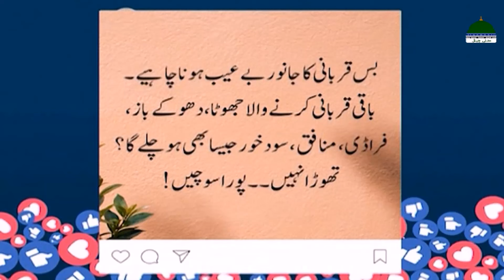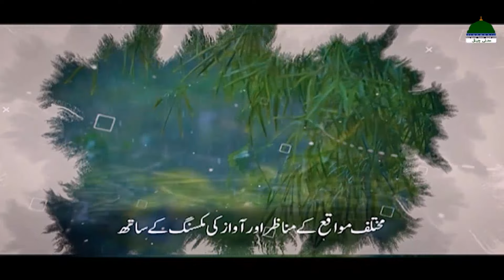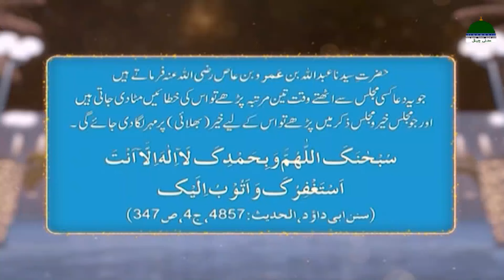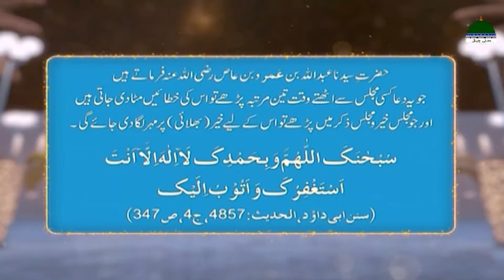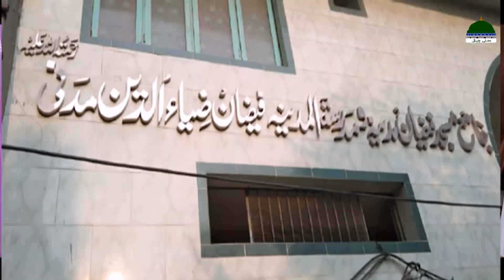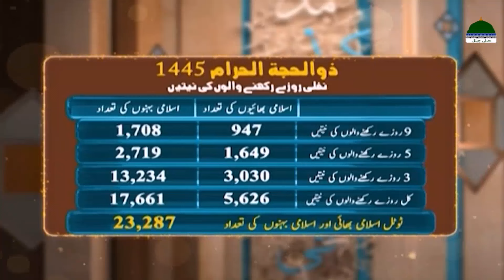Madani Muzakarah Episode 2376 | 4th Zil Hajj 1445 Hijri | 10th June 2024 | Maulana Ilyas Qadri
Madani Muzakarah Episode 2376 | 4th Zil Hajj 1445 Hijri | 10th June 2024 | Maulana Ilyas Qadri | Maulana Ilyas Qadri Bayan in Madani Muzakra | Dhuʻl-Hijjah 2024 | Zul Hijjah 1445 | Hajj 2024 Special Madani Muzakre | Madani Muzakra Latest | Madani Channel